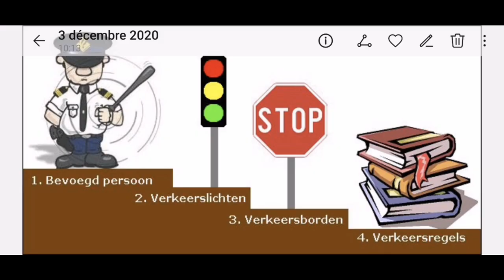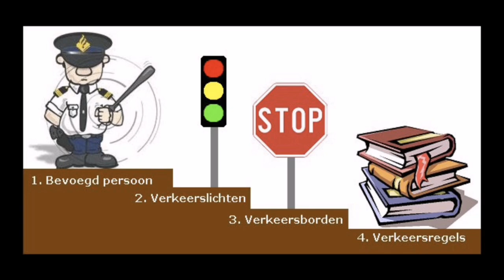Code De La Route partie 11 /THIAKHOU TALIBI Priorité ( policier , feux et panneaux ....)